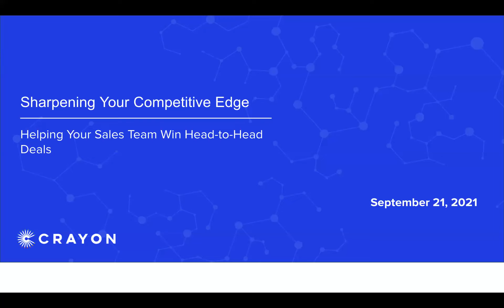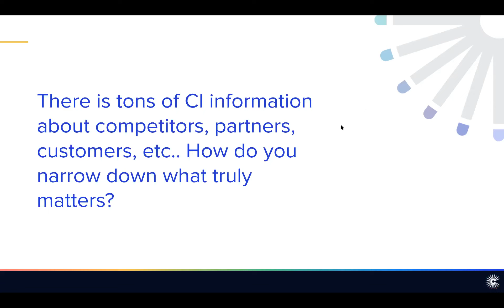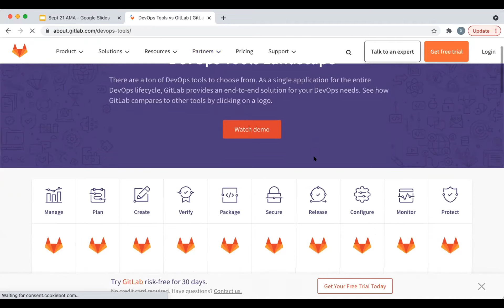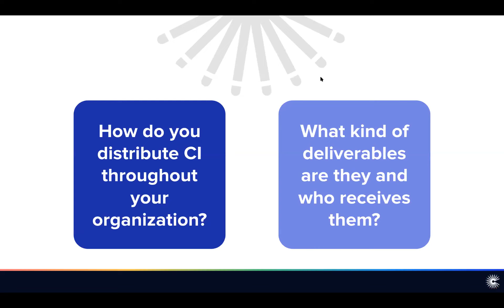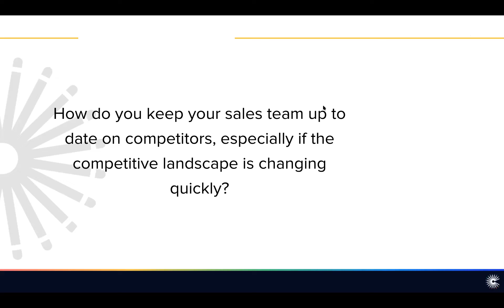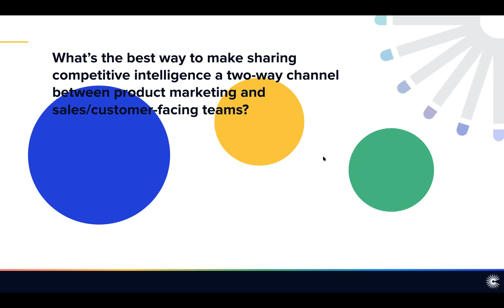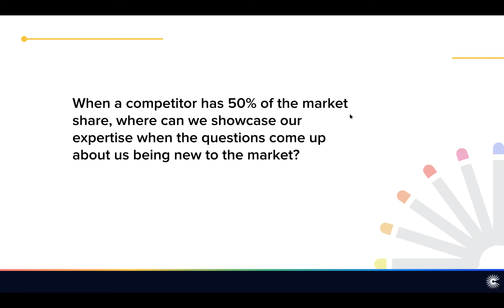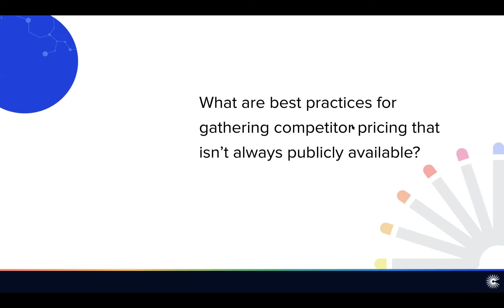Webinar: Sharpening Your Competitive Edge – Helping Your Sales Team Win Head-to-Head Deals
On September 21st, Crayon hosted an Ask-Me-Anything session featuring Clara Smyth of Slack, Andy McCotter-Bicknell of ZoomInfo, and Alex McDonell of AirTable. They answered attendees' questions about how to use competitive intelligence to enable sales to win every deal, every time.

They covered:

1. Competitive intelligence best practices when faced with big numbers to hit at the end of the quarter
2. Tips and tricks for creating a sales environment equipped for competitive deals
3. The specific methods used by these pros that have put them at the top of their industries

Check out how these CI pros stay competitive in this video!